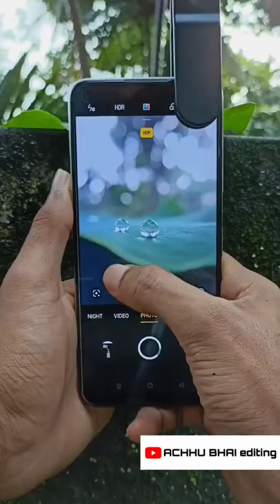💥 photography 🔥 tips😳😳with mobile Lance